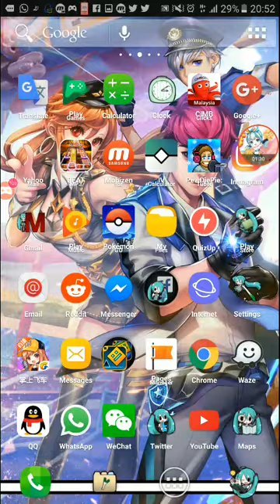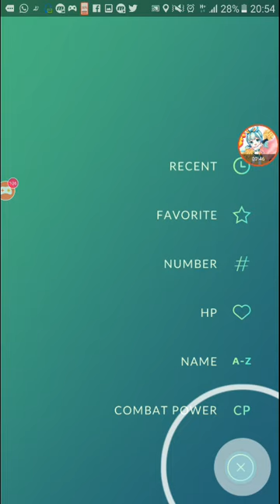Network Error (2) and Error (29 & 30) Gym Bug 【Pokemon GO】【#69】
getting this weird bug right after i completed a raid. can't fight gyms